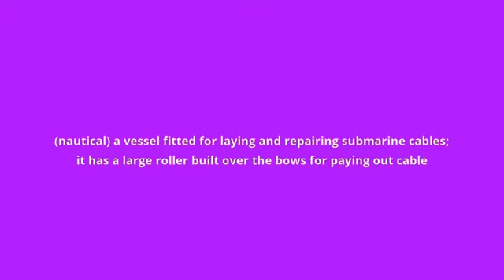what is the meaning of cable ship